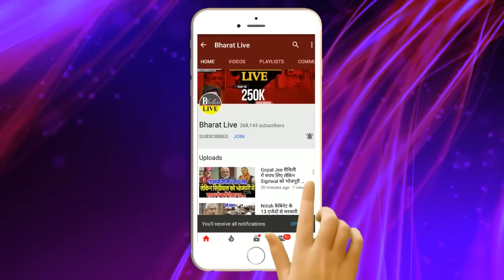गेम बड़ा है ! नई सरकार में आते ही नीतीश को पहला झटका गृह विभाग समेत बड़े विभाग पर भाजपा का कब्जा...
गेम बड़ा है ! नई सरकार में आते ही नीतीश को पहला झटका गृह विभाग समेत बड़े विभाग पर भाजपा का कब्जा कहीं फिर NDA से ना हो जाए नीतीश फरार !